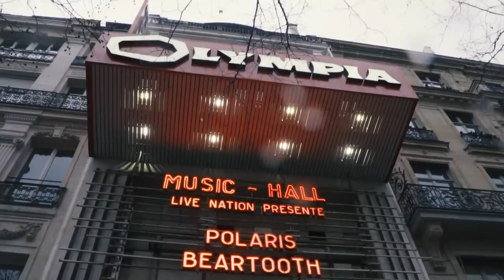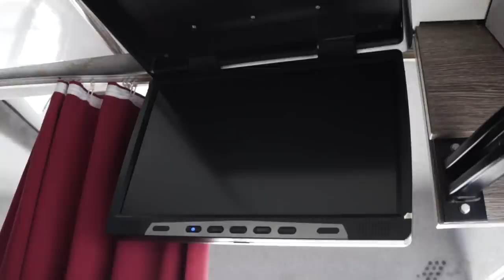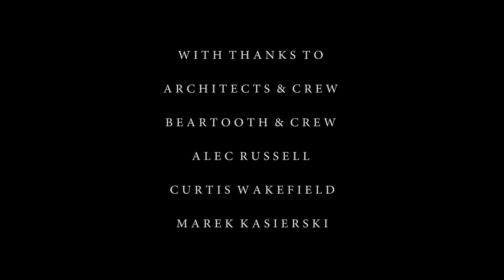Polaris on THE HOLY HELL EU TOUR [Documentary]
In January 2019, we were invited to return to Europe for our third visit - this time with the legends in Architects on their largest ever tour, the Holy Hell European tour, along with Beartooth. This meant a chance to hit some of the UK and Europe's's biggest and best venues, from Wembley Arena in London to Sporthalle in Hamburg and so many others inbetween, all in the company of two of the best bands in the game, an opportunity we are eternally grateful for. We brought our good friend Jack Rudder along for the ride to capture a raw and honest behind the scenes look at this once in a lifetime experience.